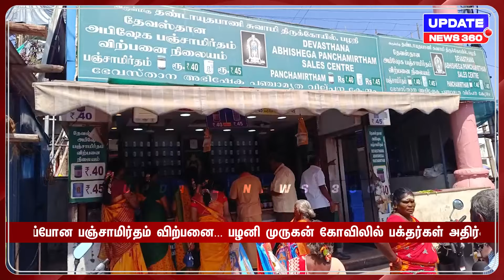இதைச் செய்யுங்க.. பங்காளி கட்சி நிச்சயம் உருப்படும் ; திமுக, அதிமுக மீது அண்ணாமலை சாடல்!!